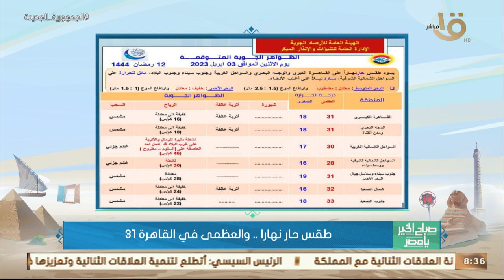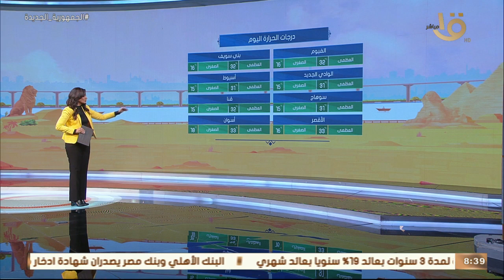صباح الخير يا مصر | بيان بدرجات الحرارة المتوقعة اليوم على معظم محافظات الجمهورية